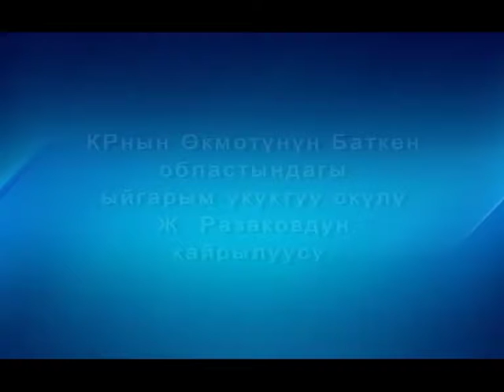World Refugee Day Remarks by Mr. Jenish Razakov, Governor of Batken Province of the Kyrgyz Republic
Today the world is observing the World Refugee Day. I am proud to say that the Kyrgyz Republic is fulfilling its commitments in addressing refugee issues. Following the accession in 1996 to the UN Convention on the Status of Refugees, the Kyrgyz Republic was the first country in Central Asia to adopt a national law on refugees in 2002.
With the help of UNHCR, we have built a school in Batken for 140 children, half of whom used to be refugees from Tajikistan.  This school, which still operates for local children, is named after Mrs. Sadako Ogata, then UN High Commissioner for Refugees who herself has visited the school in April 1997.
Taking this opportunity, I would like to thank UNHCR for helping Kyrgyzstan in the aftermath of the 2010 conflict. Having assisted up to 400,000 people affected by the internal conflict, UNHCR helped restore houses and documentation. In recent years, UNHCR implemented over 100 peacebuilding projects, including in seven communities in Batken province.  These mixed communities now enjoy access to irrigation and drinking water as well as access to basic medical and municipal service. Through this work, I became friends with Mr. Igor Ciobanu, former head of the UNHCR Sub-Office in Osh. I wish him all the best in his current work in Greece where he is receiving thousands of refugees every day.
As part of the Year of History and Culture, this year we are commemorating the hundredth anniversary of the great flight to China, when hundreds of thousands of Kyrgyz had to flee to China. The Kyrgyz people are tolerant and support displaced people because we have a firsthand experience of being displaced.
We shall continue to work with UNHCR to address asylum at the borders, emergency preparedness in case of future displacement, as well as on eradication of statelessness.